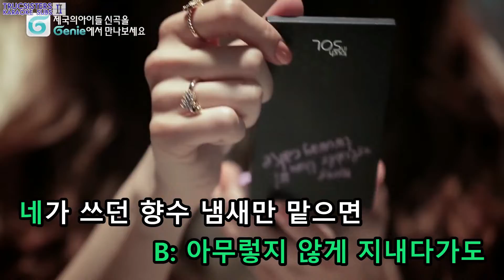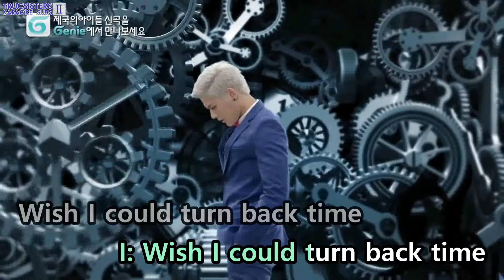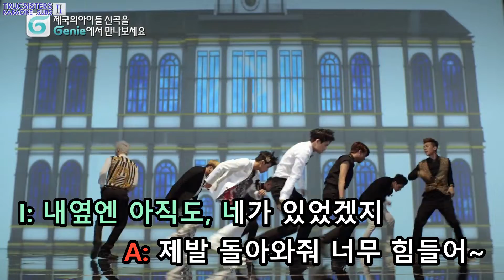[KARAOKE] ZE:A - Aftermath [Instrumental Ver.]